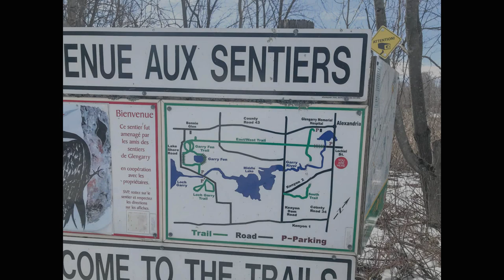Hike #47 - 2018 - 52 Hike Challenge - Glengarry Trails, Alexandria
Je ne pouvais rester passer cette journee sans aller randonner alors j'ai ete a Alexandria faire un sentier que je n'avais pas encore fait. Je voulais aller a ste-adele mais j'ai pu avoir un rendez-vous derniere minute pour mon tattoo alors j'ai opté d'y aller et faire une petite rando plus proche de la maison. Superbe journee! wow  Hike #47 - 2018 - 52 Hike Challenge - Glengarry Trails, Alexandria, Ontario, Canada